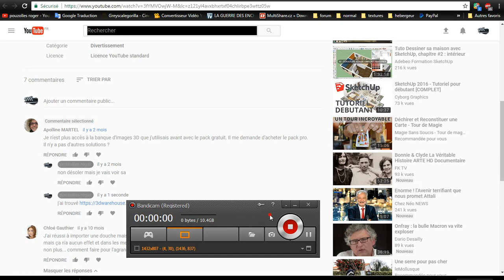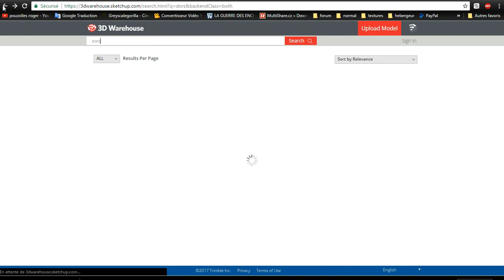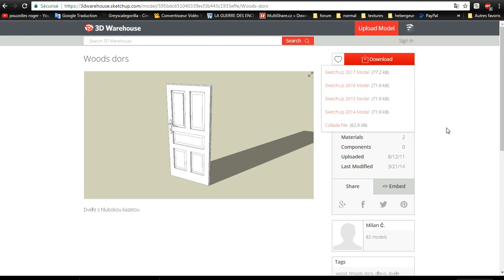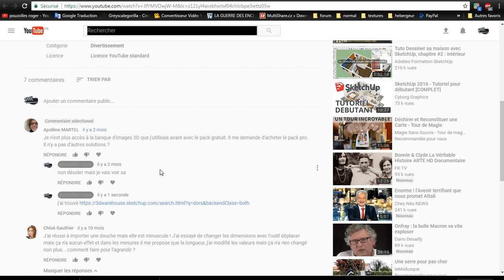pour Apolline MARTEL